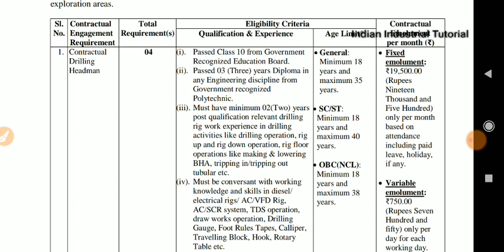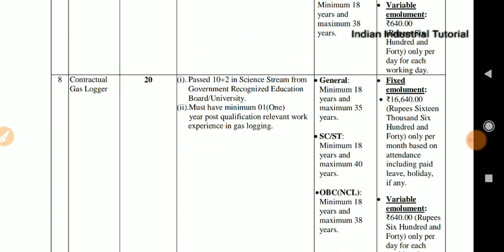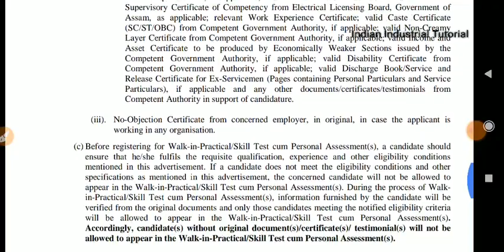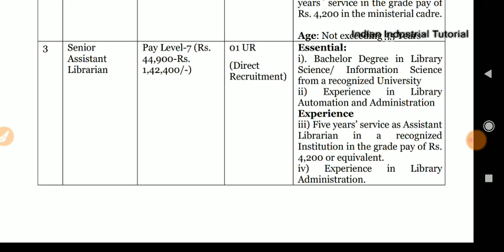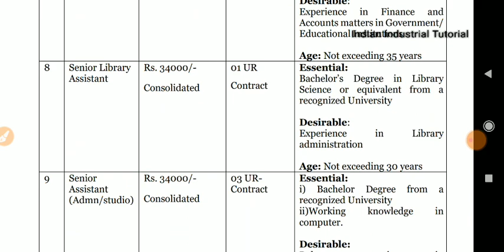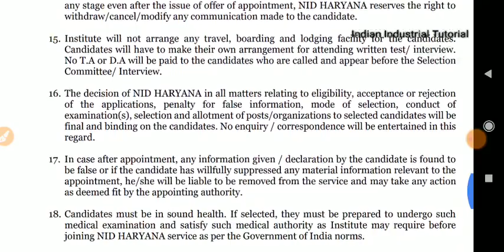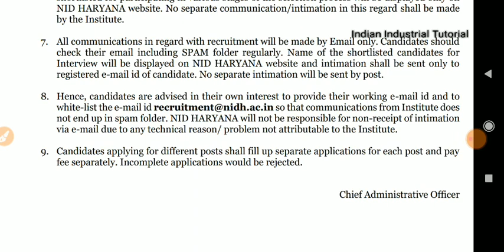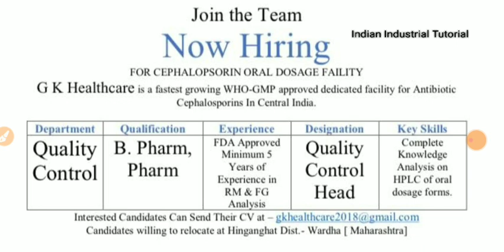Oil India Ltd, Gujarat Insecticides Ltd, NIDH, Exemed, Sequent || Recruitment